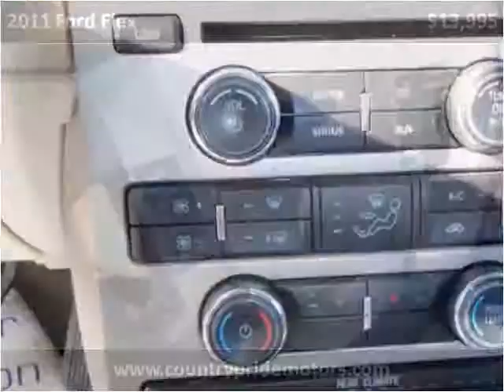2011 Ford Flex Used Cars Wautoma WI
This 2011 Ford Flex is available from Country Pride Motors.